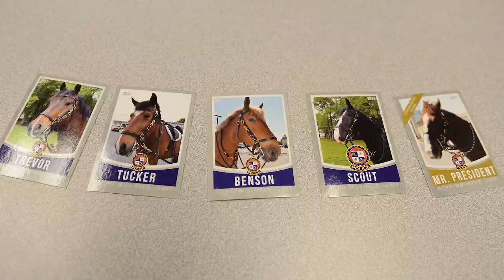Ocean City mounted police connect through trading cards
Produced by Megan Raymond